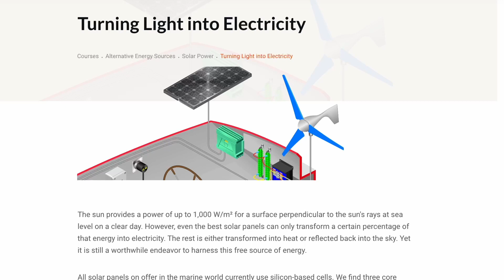Nigel Calder on Marine Solar Panel Life Expectancy | Ask The Expert with NIGEL CALDER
How long do solar panels last on a boat? Nigel Calder talks about life expectancies & warranties.